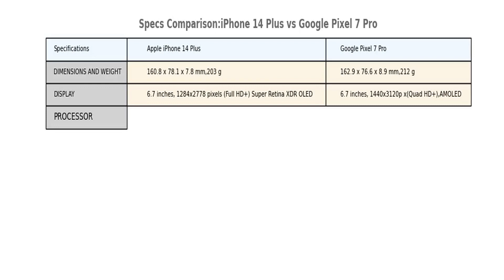iPhone 14 Plus vs Google pixel 7 pro